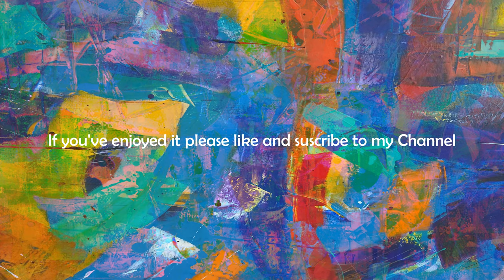60 Beautiful Abstract Paintings Gallery with Piano Music. Art. HD 4K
60 Beautiful Abstract Painting Gallery.  Inspiration Piano Music.Full HD 4K

✔️ Thanks to Wikipedia, Google, Storyblocks, Canva
✔️ Beautiful City Visits .Video 4K

✅ Outils pour développer ma Chaine YouTube - Tools to grow my YouTube Channel -
✔️ DJI Osmo Pocket 2

✅ Visitez mes créations de vidéos et de photos/ Visits my videos and photos creations :

Musique d'inspiration : 60 Tableaux de peinture abstraite avec une musique de piano inspirante et relaxante.
Musique d'inspiration piano. Inspiration piano music.
Abstract Paintings. Abstract Pictures. Tableaux abstraits. Tableau abstrait.
Tableaux de peinture abstraite. Galerie d'Art.
Abstract Painting gallery tour. Contempory Art Gallery.
Abstract painting with Music.
Abstract Painting with Piano.
Abstract Painting with Piano Music.
Peinture abstraite avec Musique.

Inspiration Music Channel.

00:00 - Intro
00:30 - Abstract Painting Gallery Tour
13:00 - Gallery Tour end

Schöne abstrakte Malerei mit entspannender Inspiration Klaviermusik.
美丽的抽象绘画与放松的灵感钢琴音乐。
リラックスしたインスピレーションピアノ音楽と美しい抽象絵画。
Bellissimo dipinto astratto con rilassante musica di ispirazione per pianoforte.
Hermosa pintura abstracta con música de piano de inspiración relajante.
Красивая абстрактная картина с расслабляющей фортепианной музыкой вдохновения.
Bela pintura abstrata com relaxante música de piano de inspiração.
Rahatlatıcı İlham Piyano Müziği ile Güzel Soyut Resim.
सुंदर प्रेरणा प्रेरणा पियानो संगीत के साथ सुंदर चित्रकारी।
আরামদায়ক অনুপ্রেরণা পিয়ানো সংগীতের সাথে সুন্দর বিমূর্ত চিত্রকর্ম।
Lukisan Abstrak yang Indah dengan Musik Piano Inspirasi yang menenangkan.
편안한 영감 피아노 음악과 아름다운 추상 회화.
Bức tranh trừu tượng tuyệt đẹp với nhạc Piano đầy cảm hứng thư giãn.
ภาพวาดนามธรรมที่สวยงามพร้อมดนตรีเปียโนสร้างแรงบันดาลใจที่ผ่อนคลาย
ציור מופשט יפה עם מוזיקת פסנתר מרגיעה.
Όμορφη αφηρημένη ζωγραφική με χαλαρωτική έμπνευση μουσική πιάνο
Prachtig abstract schilderij met ontspannende inspiratie voor pianomuziek.
Vacker abstrakt målning med avslappnande inspiration för pianomusik.
Smukt abstrakt maleri med afslappende inspiration til klavermusik.

The Museum of modern Art : how to look at abstract art
Understanding modern Art
how to look at abstract art

POPULAR VIDEOS  OF FAMOUS YOUTUBE CHANNELS copy paste to watch